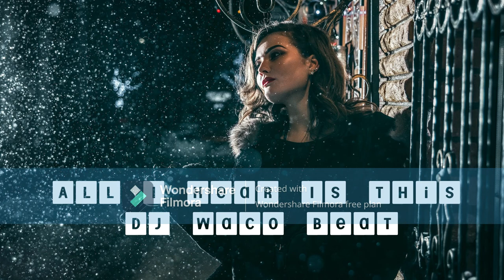DJ Waco Beat - All I Hear Is This - ( Hip-Hop Beat )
ATENCIÓN: 🚫
No Registres Tu Canción Si Estas Usando Este Beat (Derechos De Autor) Todos Los Derechos
Pertenecen a DJ Waco Beat & Waco Moyenga
ATTENTION:🚫